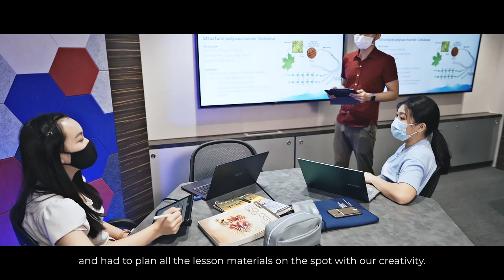Lee Yu Xian's journey in NTU | National Institute of Education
Video was filmed in 2021